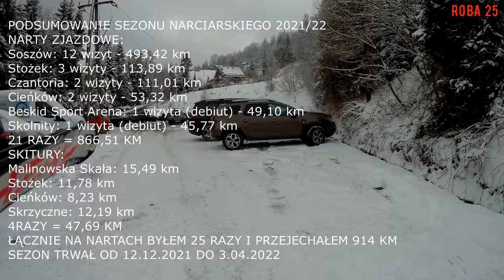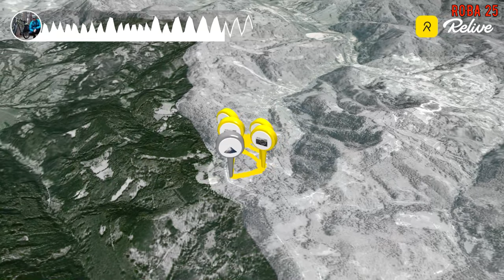Zakończenie sezonu ze złamaniem